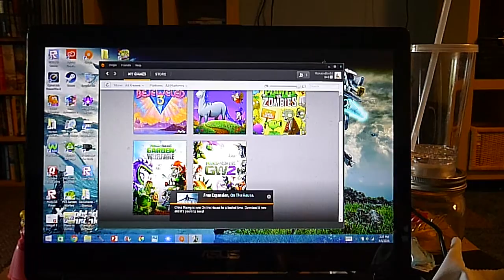Let's Play Plants Vs. Zombies Part 19